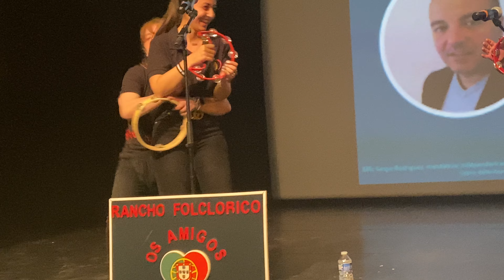Os Amigos de Rueil Malmaison🪗💃🇵🇹🇫🇷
Noite de rusgas à Portuguêsa.30/04/2022